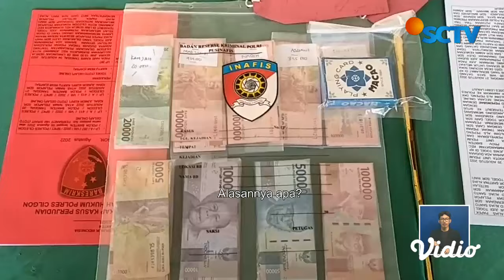Kamboja Jadi Sarang Bagi Para Operator Judi Online Indonesia, Kenapa? | Liputan 6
Sebelum penangkapan pelaku judi online di Kamboja, tim investigasi SCTV melakukan penelusuran jaringan judi online. Kamboja memang menjadi salah satu tempat yang dituju para operator judi online indonesia agar tetap bisa beroperasi. Kenapa?